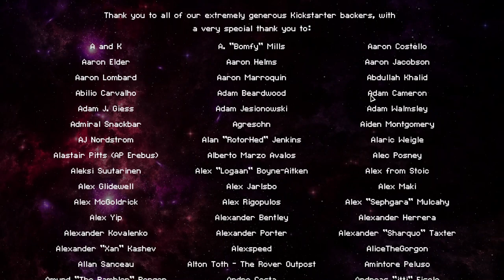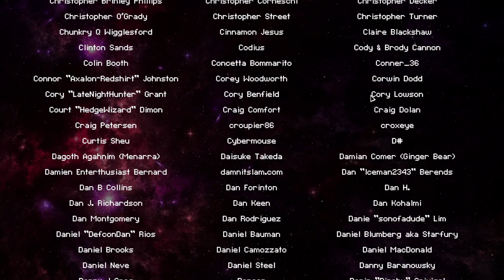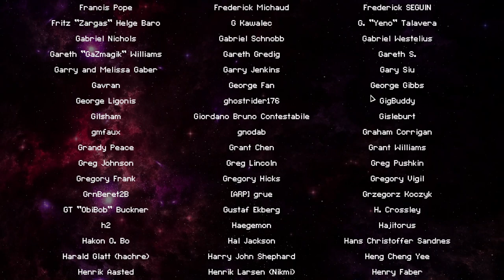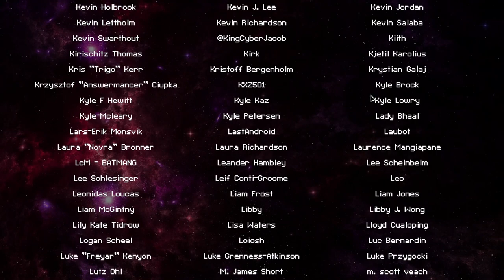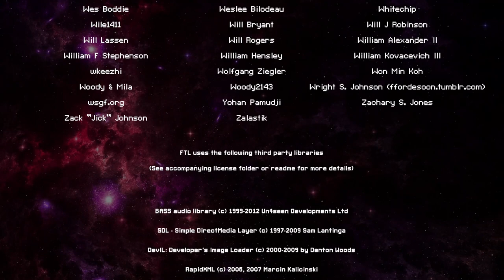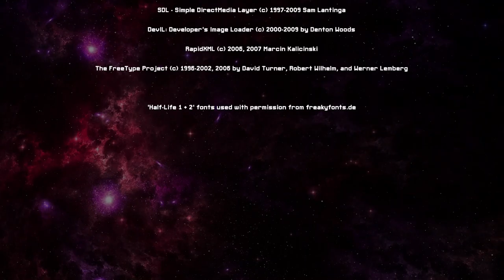The Sun Also Rises pt4, Hemingway, FTL, Faster Than Light, Hard, Advanced, Speedhack.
I hope, dear reader, through the perusing of this work of literary fiction, that we now share the same wound deep in our hearts.